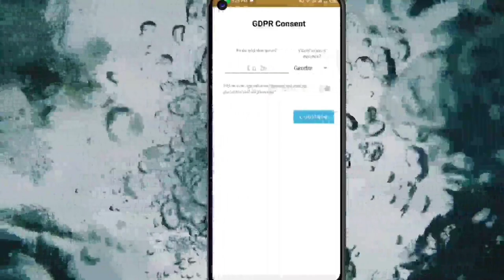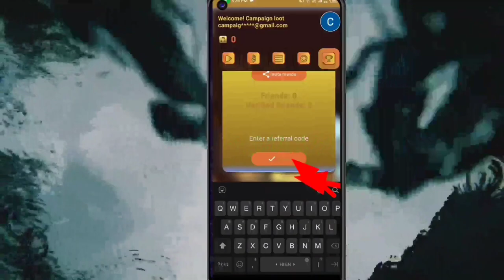🤑Today New Campaign Loot Offer 30₹+30₹+₹ Instant Paytm Cash || Tasks💰Campaign BUG|| New Paytm app